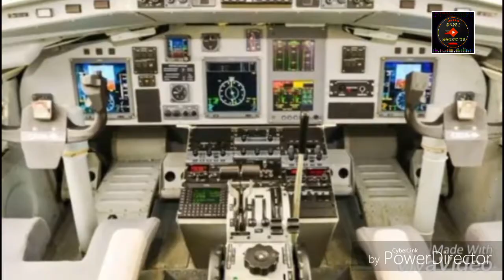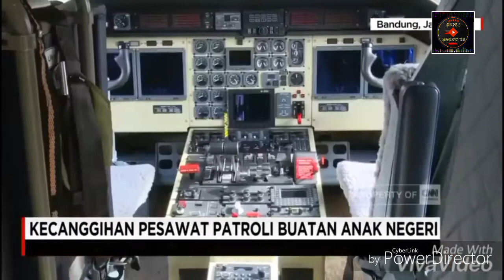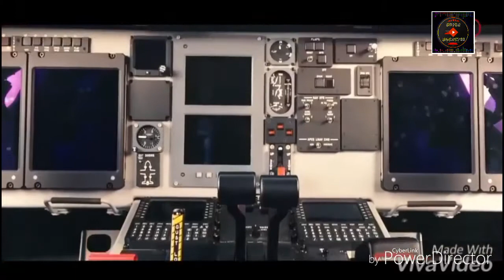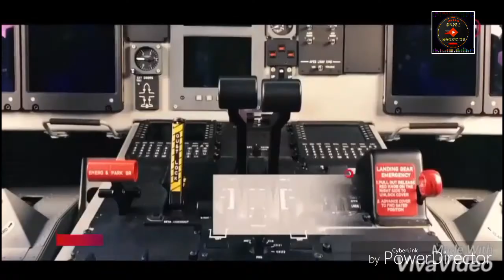Indonesia Bikin Pesawat|inilah 7 Pesawat rancangan dan buatan indonesia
Pesawat✈️adalah alat transportasi udara yang paling cepat dan paling aman di dunia.di perkembang zaman sekarang banyak produsen pesawat saling bersaing menciptakan inovasi dengan teknologi🤖 dan sistem keamamanan yang canggih pula khususnya indonesia🇮🇩yang merupakan satu-satunya🥇produsen pesawat diasia tenggara

berikut 7 pesawat buatan anak bangsa yang laris dipasar nasional dan internasional:
1)Pesawat NC212
2)Pesawat N-250
3)Pesawat CN-235
4)Pesawat CN 235-220 Mpa
5)Pesawat CN-295
6)Pesawat N-219
7)Pesawat R80

     Itulah pesawat buatan anak bangsa yang berhasil dibuat dan laris dipasaran🚨.maka dari itu kita sebagai warga negara harus mengakui bahwa indonesia dapat berkarya layaknya bangsa erop🌍 .untuk itu kita harus cinta terhadap produk-produk indonesia agar lebih dikenal oleh manca negara⛳